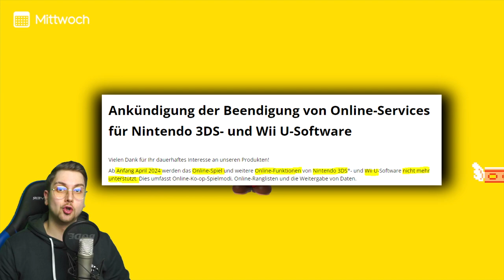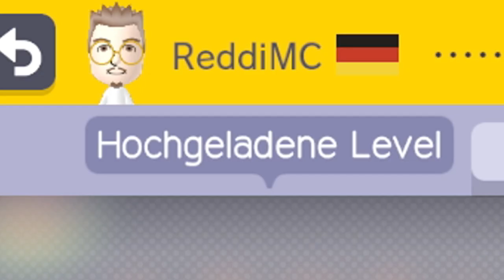Letztes Mal MARIO MAKER ONLINE bevor es abgeschaltet wird!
Jo Leute heute gibt es mal wieder ein edited Gameplay und zwar auf von Super Mario Maker Online auf der Nintendo Wii U. Ich habe die Wii U entstaubt und Mario Maker angeschmissen. War das ein Fehler? denn diese Mario Maker Level haben mich gebrochen. Die Online Services der Wii U werden bald abgeschaltet, so hatte ich noch ein letztes Mal Zeit Super Mario Maker 1 zu spielen.

Bei einem 👍 freue ich mich immer besonders!